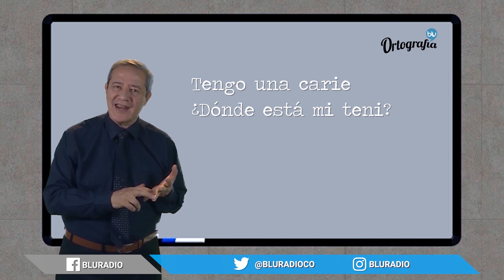Ortografía Con BLU: Las palabras caries, tenis y guardaespaldas siempre van en plural